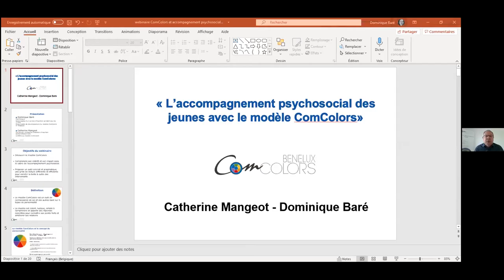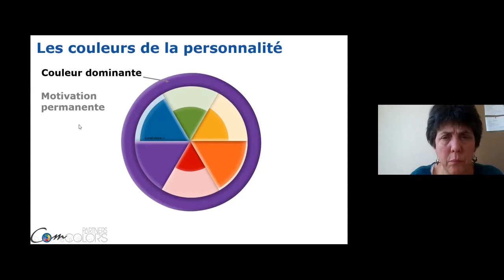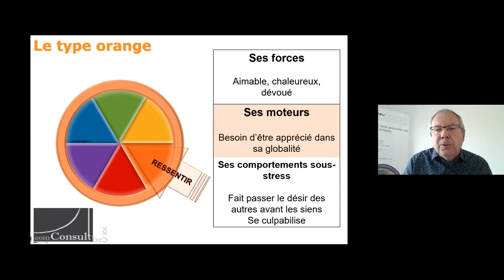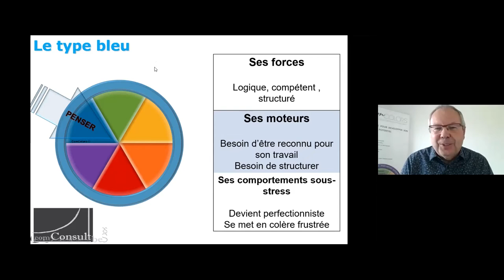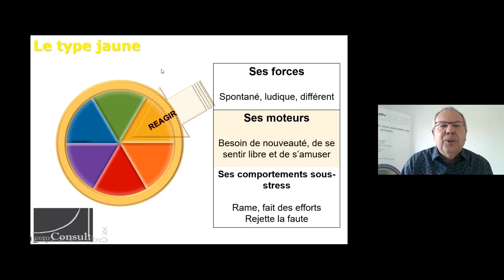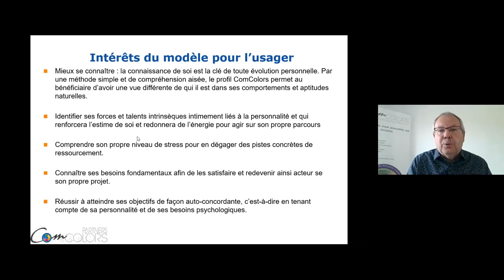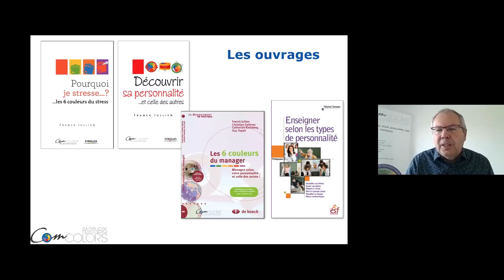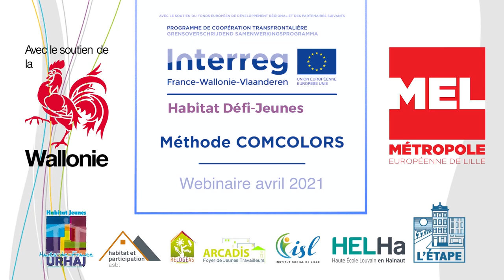Méthode COMCOLORS - outil pour l'accompagnement et la mise en projet des jeunes en insertion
Cette visio-conférence a été réalisée en avril 2021 dans le cadre du projet européen INTERREG Habitat Défi Jeunes. Ce projet bénéficie du soutien des Fonds européens FEDER, mais aussi du soutien de la Région wallonne et de la Métropole lilloise (MEL). Ce projet a pour ambition de repenser l'accompagnement social pour un public de jeunes en état de vulnérabilité, dans une optique d'accompagnement 360° : logement, emploi, formation, mobilité, culture, jardinage, ludique, etc.

Cette visio-conférence aborde la méthode Comcolors : un outil pour l'accompagnement et la mise en projet de jeunes en insertion socio-professionnelle. Cette méthode est ici présentée par Monsieur Dominique Baré, psychologue belge ayant une longue expérience en insertion socio-professionnelle, formé à la méthode COMCOLORS à Paris et responsable du développement de ce modèle en Belgique.

Il nous explique ce modèle et son intérêt pour l’orientation des bénéficiaires (public majoritairement entre 18 et 30 ans). A travers une palette de couleurs, la méthode permet de définir un modèle de communication, donc de relation à l’autre et par là-même de la relation que l’on peut avoir au travail. L’occasion de découvrir une méthode tant pour les jeunes que vous accompagnez que … pour vous et vos collègues de travail.

A 8 minutes 30, Monsieur Baré commence sa présentation de l'outil COMCOLORS, outil français en lien avec la motivation des personnes. Il explique son parcours personnel afin d'arriver à ce modèle qui est une grille de lecture complémentaire pour ceux qui accompagnent les jeunes. L'intérêt est d'identifier et de travailler les forces et les talents intrinsèques des personnes. Un outil de connaissance de soi et des autres, basé sur 6 types de personnalité à travers un code couleurs, sans vouloir enfermer les personnes dans des cases.

A 16 minutes, il explique pourquoi il est intéressant de s'intéresser à la personnalité des individus, se basant sur les réflexions de Michel Hansenne avec 3 idées récurrentes : consistance - causalité interne - distinctivité. L'intérêt du modèle COMCOLORS est aussi de s'autoriser à être soi-même et de mieux communiquer avec les autres.

A 19 minutes 30, il débute les 6 types de personnalité. Il explique que, dans nos personnalités, toutes les couleurs se retrouvent, mais avec une couleur dominante qui indique la motivation permanente de la personne. Ceci permet de s'appuyer dans la relation sur les aspects motivation - perception - mode de communication qui sont spécifiques à chacun-e, en fonction de cette couleur dominante. Nous avons également un couleur secondaire qui peut changer au fil du temps. Elle exprime la motivation actuelle - les comportements qui vont se développer en cas de stress et de conflits.

- A 28 minutes 45, la couleur ORANGE = Emotion
- A 37 minutes 40, la couleur BLEUE = Logique
- A 44 minutes 30, la couleur VIOLETTE = Valeurs
- A 51 minutes 13, la couleur JAUNE = Dynamisme
- A 58 minutes, la couleur ROUGE = Orienté résultat
- A 1H 1 minute 25, la couleur VERTE = Réfléchi

A 1H 6 minutes, il explique l'intérêt du modèle en matière d'accompagnement social des jeunes en état de vulnérabilité. Il donne des références bibliographique et propose des packs de formation à la méthode.

Enfin, à 1H16 minutes, le débat avec les participants va s'engager.